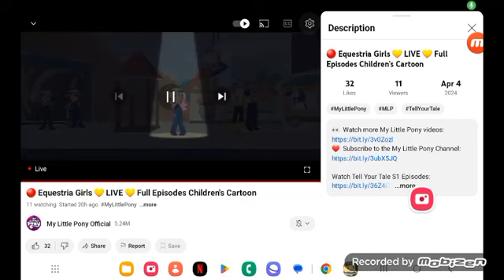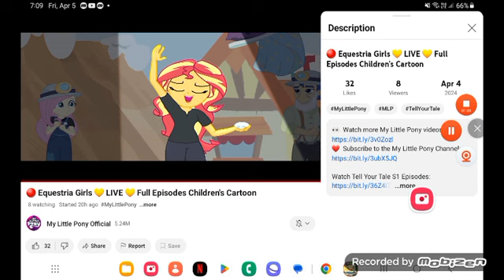November 6, 2024